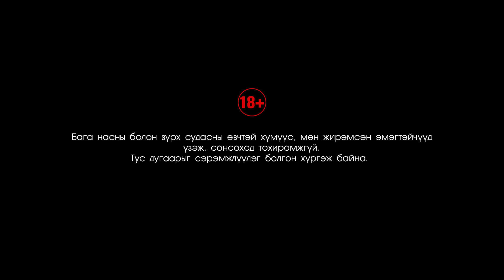Японд гарсан "Өшөө авсан сүнсний хэрэг"